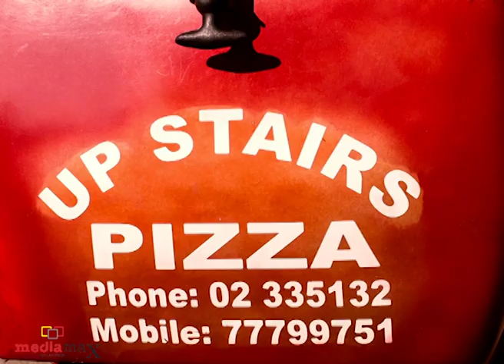My Mart 'Upstairs Restaurant' Home Delivery Service Ad. 02-335132. Thimphu: BHUTAN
Copyright MEDIAMAX. Designed & created by MEDIAMAX. Thimphu: BHUTAN.

"Good morning Thimphu! Have you tried the Upstairs' food delivery service? If you haven't, try today. Taste the difference!

Because at Upstairs, food is our religion. It's our passion.
From the world's best pizzas and Bolognese to lasagna and grilled steak to beef burger, we make it all.

From breakfast to lunch to a late evening snack, to a feast for your whole family-- home, office or gathering-- we deliver the food you crave-- hot & fresh-- right to your doorstep.

To us it's not about speed. It's about how we make a dish the right way-- the best way-- so that you come back to us hungry for more.

HAPPINESS IS UPSTAIRS FOOD! :)